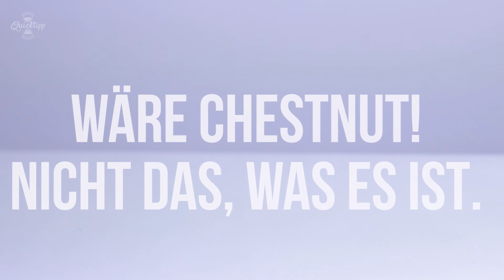Wir sind 1000 | Danke. | chestnut!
Ihr macht diesen kleinen virtuellen Platz zu etwas ganz Besonderem. Ohne Euch wäre CHESTNUT! nicht das, was es ist. Danke. :)

Hier kannst Du mich A B O N N I E R E N

Und das ist einfach nur F A C E B O O K

Miri

P.S. Du hast ein DIY ausprobiert? Dann teile es mit der Welt unter VerteileFreudeWieKonfetti ;)

DU WILLST NOCH MEHR ERFAHREN? OKAY!

WAS ICH IN DIESEM VIDEO TRAGE:
- Etwas aus meinem Kleiderschrank

WAS MEINE HÄNDE IN DIESEM VIDEO TRAGEN:
- Die größte Verantwortung
- Essence the gel nail polish 05 sweet as candy

WAS ICH MAG:
Manche mögens heiß, ich mag FAIR PLAY!